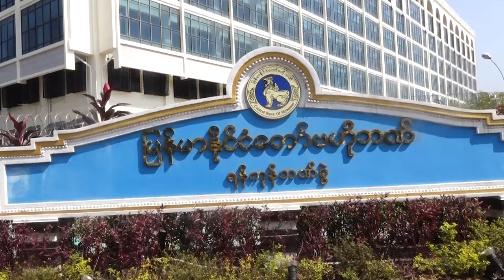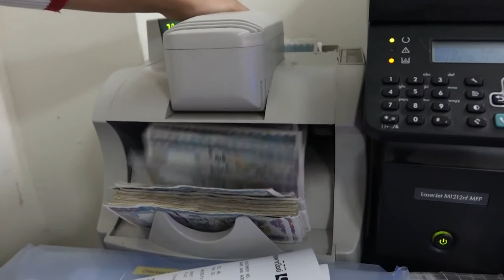DVB - ေဈးကြက္ ျပန္လည္ ေကာင္းမြန္ေအာင္လုပ္ဖို႔ ေရရွည္ အစီအစဥ္ေတြ လိုအပ္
ကိုဗစ်ရောဂါ ကာလမှာ ဗဟိုဘဏ်က အတိုးနှုန်းတွေ ဆက်တိုက်လျှော့ချ ပေးနေတာဟာ အထောက်အကူ တစ်ခုဖြစ်ပေမယ့် ဈေးကွက် ပြန်လည် ကောင်းမွန်အောင်လုပ်ဖို့ ရေရှည် အစီအစဉ်တွေ လိုအပ်တယ်လို့ စီးပွားရေး လုပ်ငန်းရှင်တွေက ပြောပါတယ်။ပြည့်ဖြိုးကျော်က တင်ဆက် ထားပါတယ်။